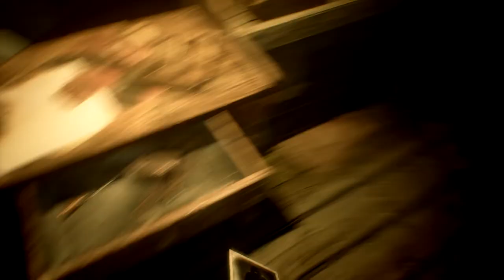Oh Come on.... [Blair Witch Part 7]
* Instagram.com/Puppetmasteryt1
* Facebook.com/Puppetmasteryt1